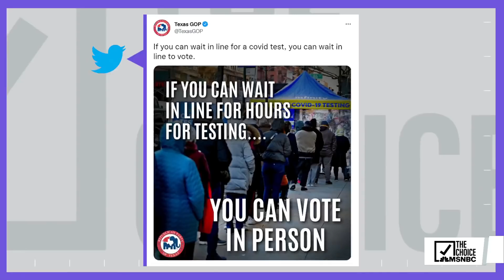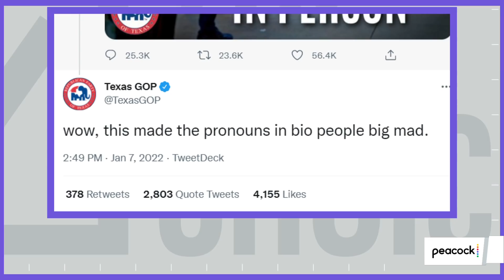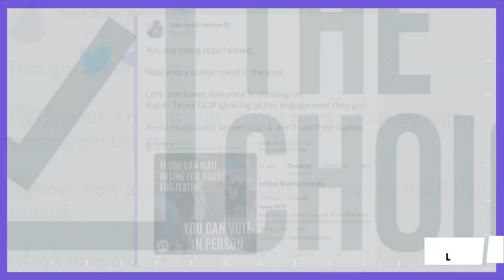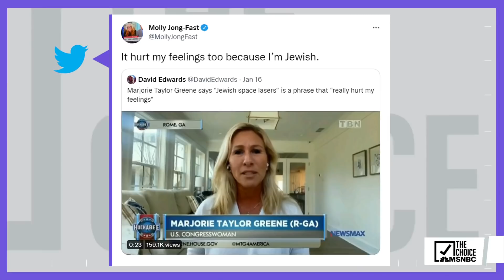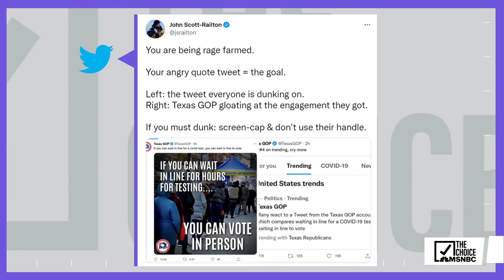‘Rage Farming’ Is Latest GOP Tactic | The Mehdi Hasan Show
What is ‘rage farming’ and how did Mehdi fall for it? Molly Jong-Fast and ​​John Scott-Railton join Mehdi to discuss.